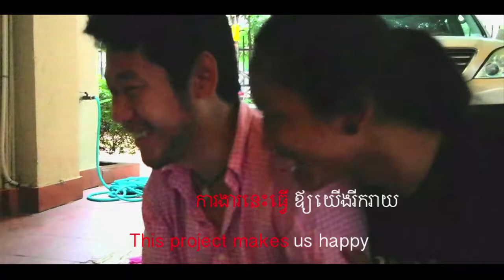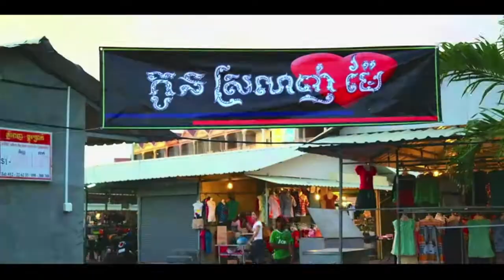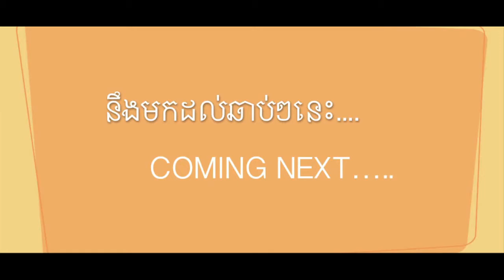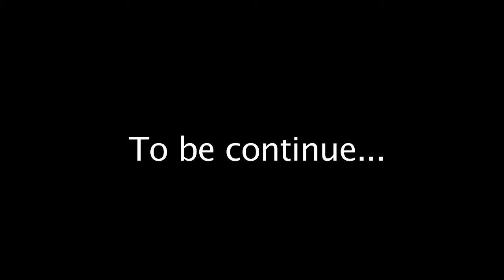កូនស្រលាញ់ម៉ែ វគ្គភូមិយើង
KSM TEAM 2013